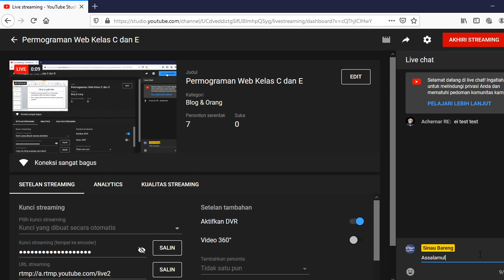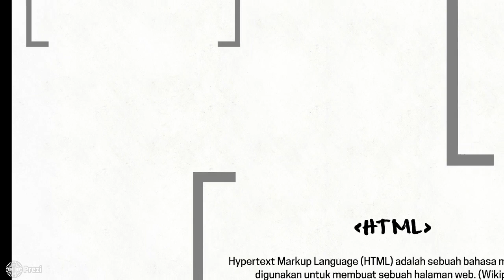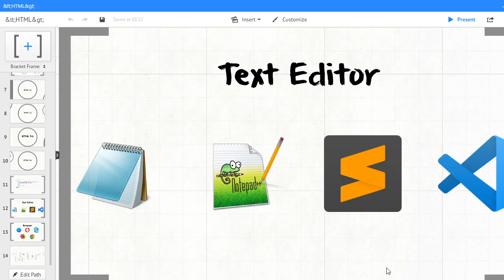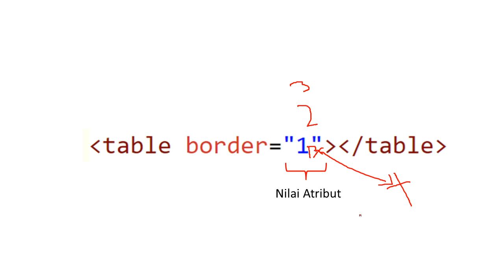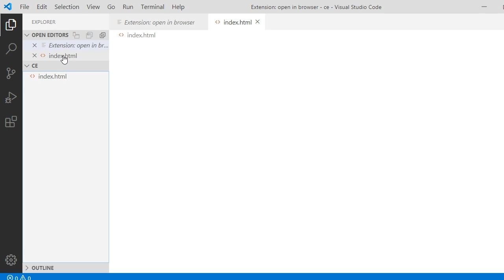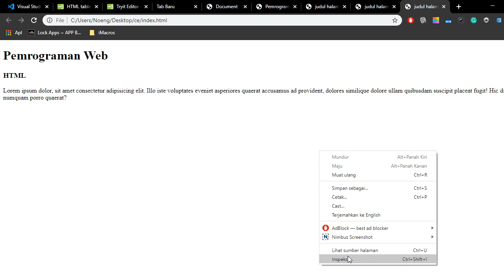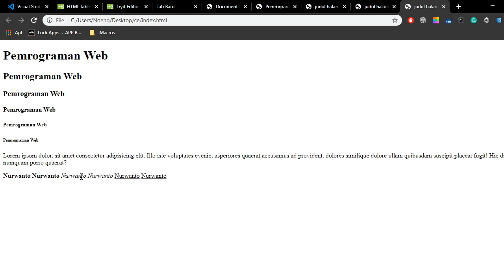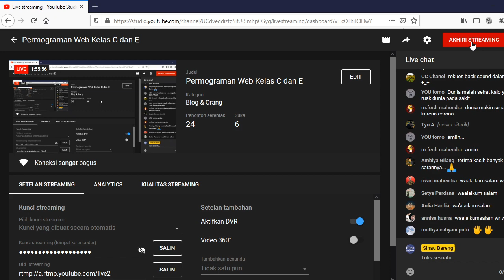Permograman Web Kelas C dan E